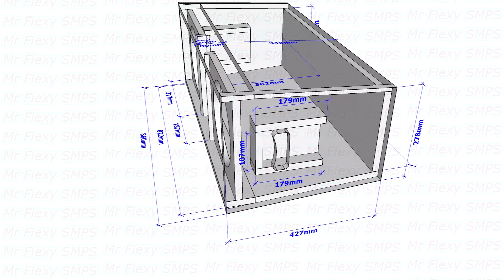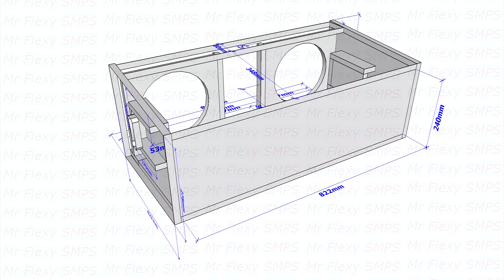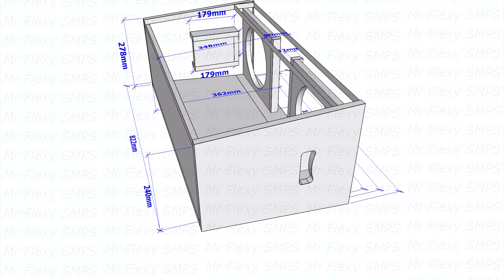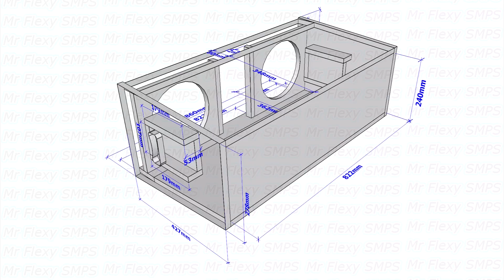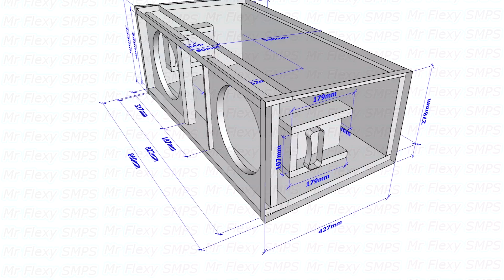[Plan]10" Line Array Element